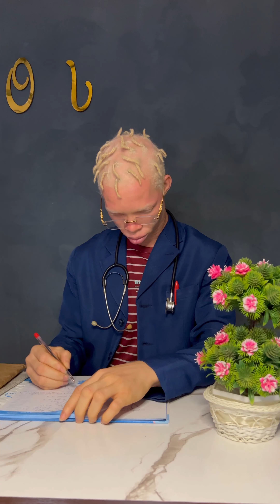Haaa WAHALA When Abino is your family doctor 😱😳 ( Trending Video ) ( mrkpk )